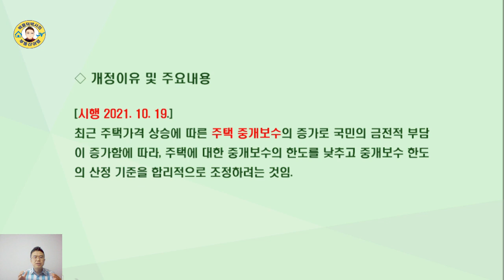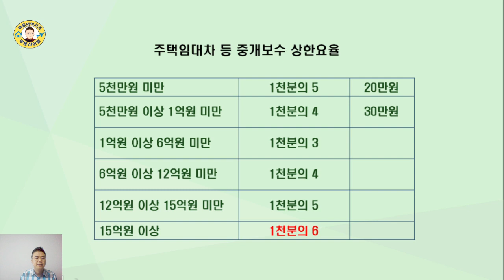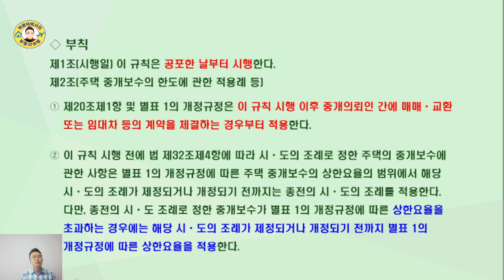중개보수 인하(2021.10.19일 부터)